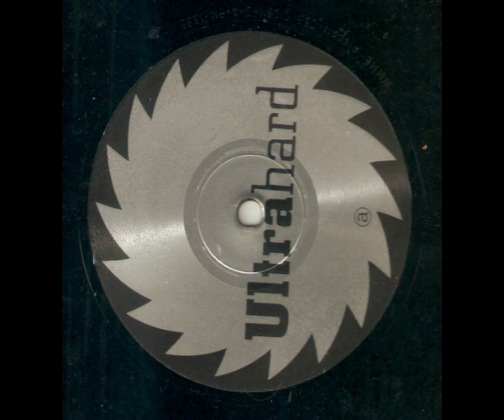Real Raver - its like a dream (tom tom mix) Hardtrance 1995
Promotion Only

Country:    Germany
Lable:        eastwest records gmbh
Jear :         1995
Lyrics:        Aris; Groß; Lübbering/-/s.K.
Produced: Team 33; Bülo Aris